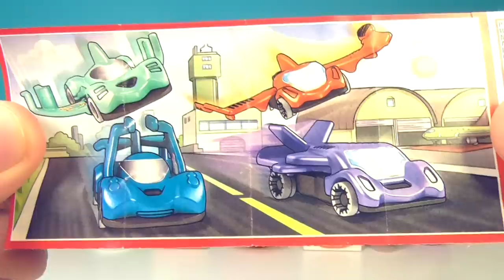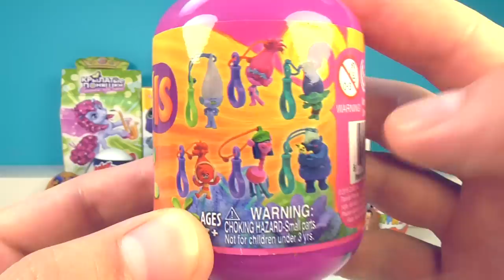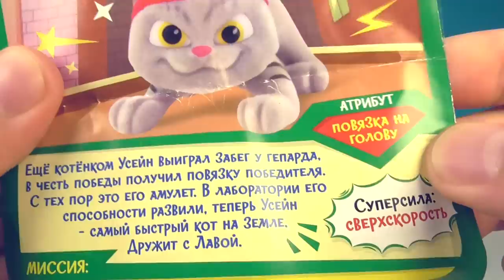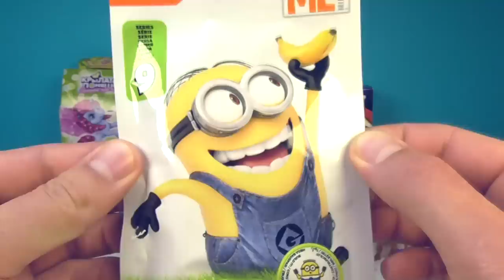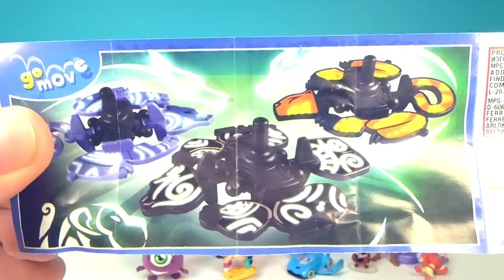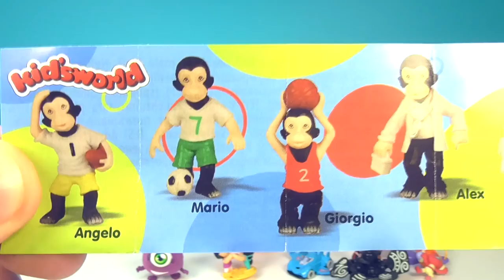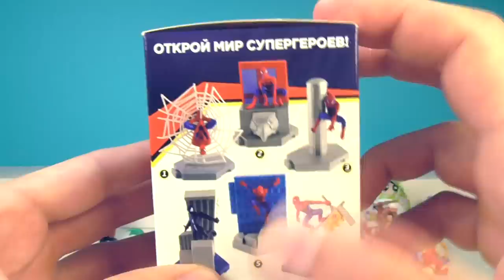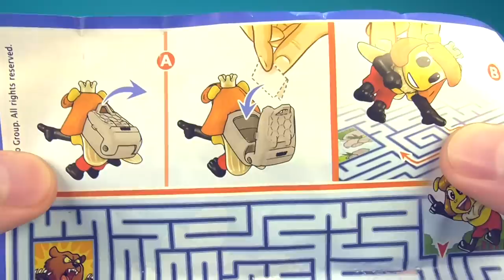15 Киндер Сюрпризов, Unboxing Kinder Surprise MAXI Маша и Медведь,МИНЬОНЫ,Лунтик,ПОНИ,Дисней,Marvel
В этом видео я открою 15 различных сюрпризов: Киндер Сюрпризы (Kinder Surprise), Kinder MAXI, Чупа Чупсы (Chupa Chups), Свит Боксы (Sweet Box), пакетики, коробочки, пластиковые и шоколадные яйца и многое другое!
 Вас ждут сюрпризы с персонажами известных мультиков: Лунтик, Гадкий Я 3, Маша и Медведь, Суперкрошки (Powerpuff girls), Тролли (Trolls), Семейка бегемотов, Принцессы Дисней! А также Kinder MAXI пасхальный 2018, Супергерои Marvel, Happy Box Монстрики и Человек-паук, Крылатые поняшки, Пушистики 4 Котята-супергерои, Kidsworld Funny Monkeys!

АМ НЯМ Cut the Rope Mix! СЮРПРИЗЫ с игрушками игра и мультик Om Nom Kinder Surprise eggs unboxing

ПОНИ Mix! СЮРПРИЗЫ с игрушками My little pony, Filly, TOYS Sweet Box, Kinder Surprise eggs unboxing